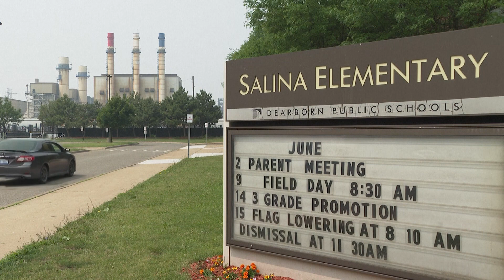Smoky air over Detroit from Canadian wildfires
Detroit had some of the worst air quality in the world on Wednesday, July 28, 2023. Smoke from wildfires in Canada settled over most of the Great Lakes region, with unhealthy, hazy air spreading as far south as Missouri and Kentucky. (Video provided by Associated Press)